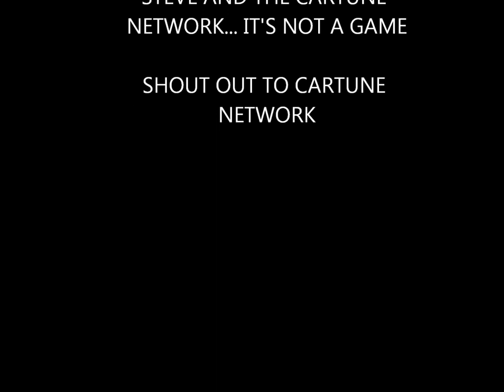Scuba Steve Shoot Me Jeff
Here's the latest song from Scuba Steve... SHOOT ME JEFF